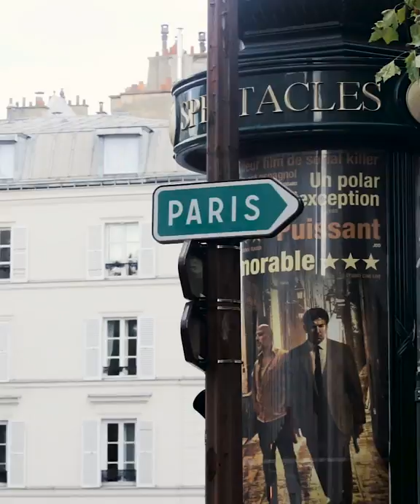Thomas MEUNIER | DUSE MAGAZINE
Check out the brand new teaser of the forthcoming two part interviews with Thomas Meunier from the Red Devils & Paris Saint Germain.